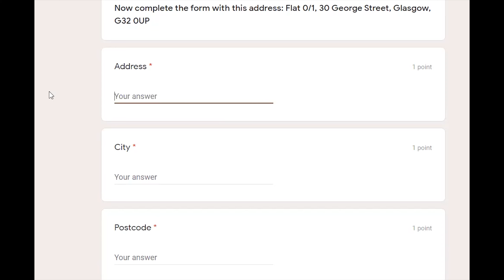Filling a form 2